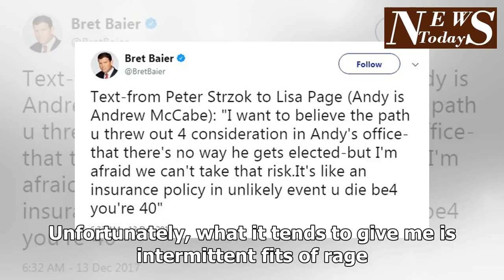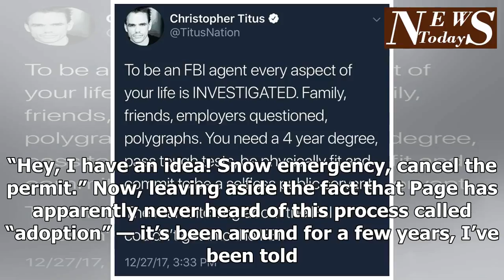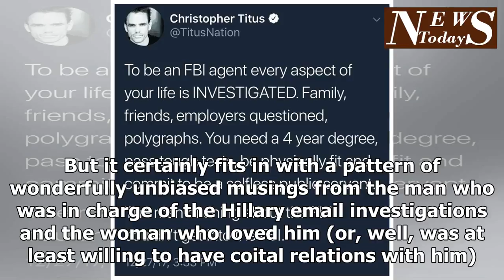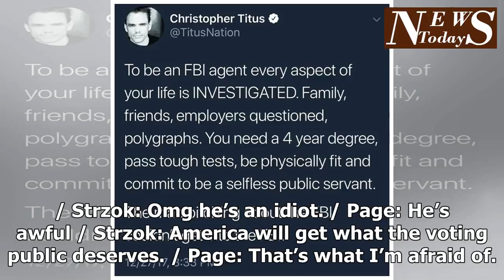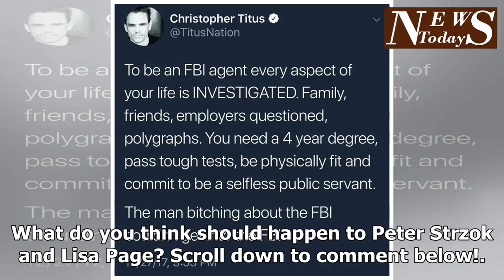FBI documents show vile comments on Pro-Lifers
The compendium of text messages between star-crossed FBI lovers Peter Strzok and Lisa Page is the gift that keeps on giving. Unfortunately, what it tends to give me is intermittent fits of rage. In the latest damning text exchange from the Paris and Helena of the Federal Bureau of Investigation, Lisa Page — the one who wasn’t in charge of the Hillary Clinton email investigation, for those of you having trouble keeping track between the two anti-Trump liberal operatives — said she “truly hate(s)” pro-life demonstrators. According to LifeSite News, the exchange in question came from Jan. 22, 2016, the date of that year’s March for Life in Washington D.C. Advertisement – story continues below “F marchers making traffic problems,” Strzok texted Page late that afternoon. “Yeah, some extremely offensive video screens set up in front of district. I truly hate these people,” Page responded. TRENDING: After a String of Amtrak Crashes, Top Official Points Finger at Schumer “No support for the woman who actually has to spend the rest of her life rearing this child, but we care about ‘life.’ A s.” “And literally I’m the last car thru 4 lights as they shut down Pennsylvania Ave,” Strzok responded. “Hey, I have an idea! Snow emergency, cancel the permit.” Now, leaving aside the fact that Page has apparently never heard of this process called “adoption” — it’s been around for a few years, I’ve been told — I’d like to point out that both of these individuals, at one point, worked on Robert Mueller’s special counsel investigation against Donald Trump looking into what role Russian interference played in the 2016 election. Both of their tenures were brief, it’s worth noting, thanks to the eloquent, balanced and eloquently-rendered political discussions like the one listed above. However, surely someone must have known that these individuals were raging partisans whose political opinions seemed to cloud literally everything they did, and yet they were still hired. No, this ...